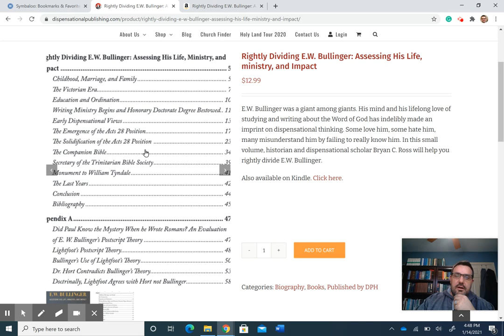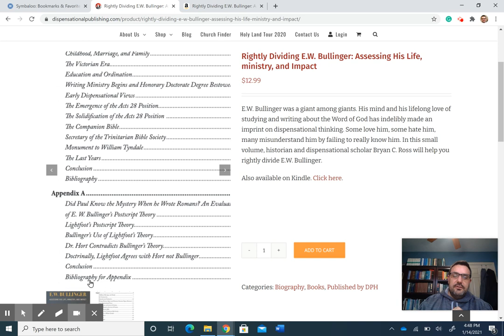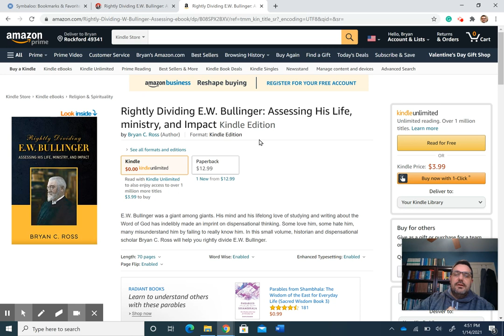Righty Dividing E W Bullinger: Assessing His Life, Ministry, and Impact Book Promo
Be sure to check out Pastor Bryan's other books.